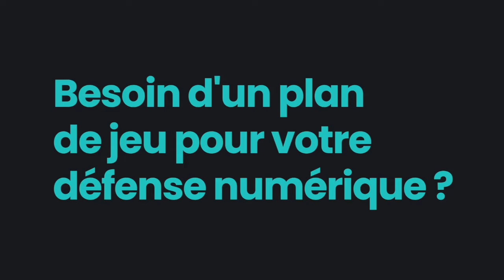Point presse : Michel Der Zakarian avant Clermont